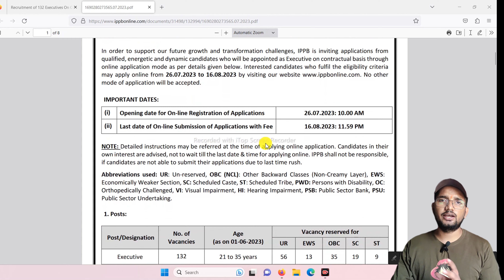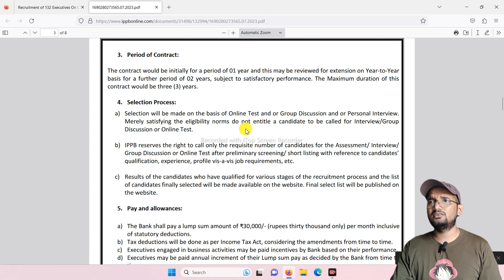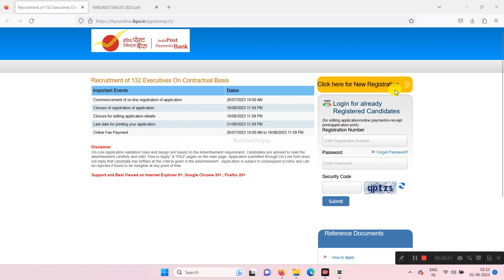IPPB Jobs 2023 | India post payment bank recruitment 2023 | Indian post payment bank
Searching for IPPB Jobs 2023 updates then you are at the right place. You can apply from the given link. Graduates can apply for the India post payment bank recruitment 2023. There are a total of 132 Posts available. The contract base job is for 1 year which you can review for an extension but it will totally depend on your work or performance.

Related Keywords -
india post payment bank recruitment 2023
india post payment bank job vacancy 2023
india post payment bank recruitment 2023 apply online
gds to ippb executive exam preparation
ippb jobs 2023
new jobs 2023
jobs 2023
post office exam 2023
high paying jobs 2023
ippb job notification 2023
post office recruitment gds
2023 job
recruitment of post office
post office job update
post office jobs update
ippb vacancy 2023 syllabus